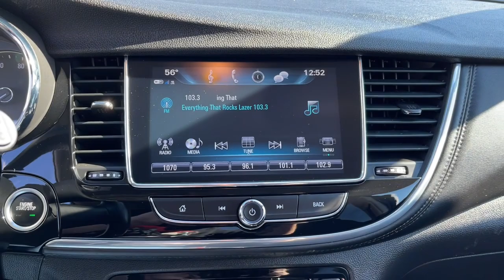2020 Buick Encore Ames, Boone, Story City, Marshaltown, Nevada Iowa A8596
Summit White Used 2020 Buick Encore available in Ames, Iowa at George White Chevrolet. Servicing the Boone, Story City, Marshalltown, and Nevada areas.

1719 S. High Ave

Summit White 25/30 City/Highway MPGbr2020 Buick Encore Preferred 4D Sport Utility FWD 6-Speed Automatic Electronic with Overdrive ECOTEC 1.4L I4 SMPI DOHC Turbocharged VVTbrbrbrGEORGE WHITE CHEVROLET - PRE-OWNED INVENTORY FOR AMES & ANKENY CHEVROLET CUSTOMERS George White Chevrolet is also your source for pre-owned Chevy cars and trucks. We have a large pre-owned inventory available. For used cars near Ankeny paired with amazing service visit our Ames Chevrolet showroom for a test drive today. You can use our site to view inventory find a quick quote or research leasing and financing options.